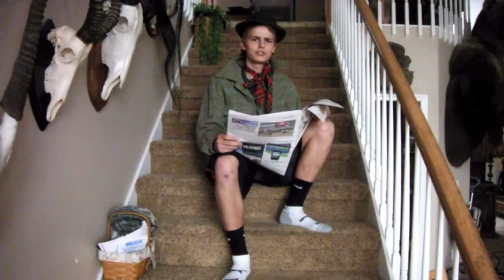Burglary Prevention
Criminology project 2013